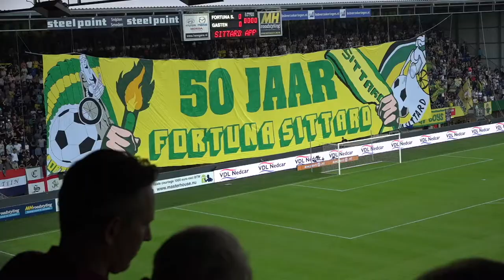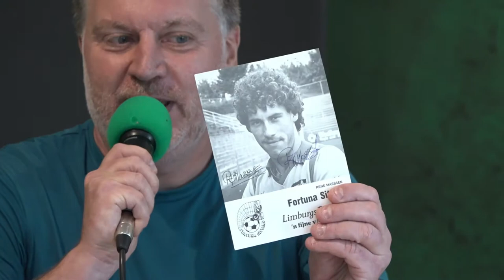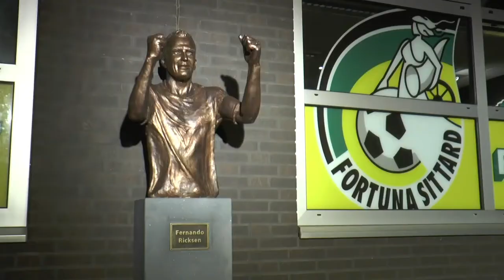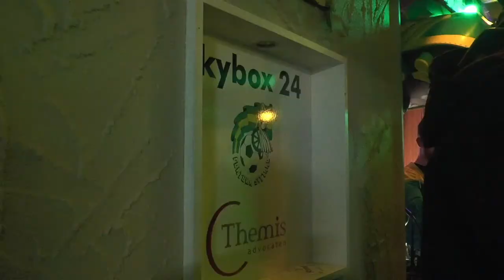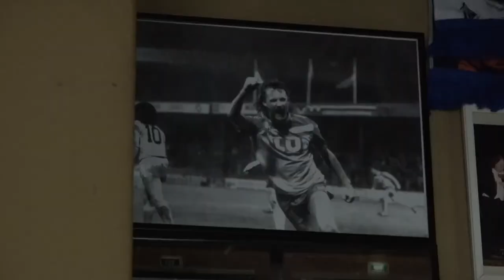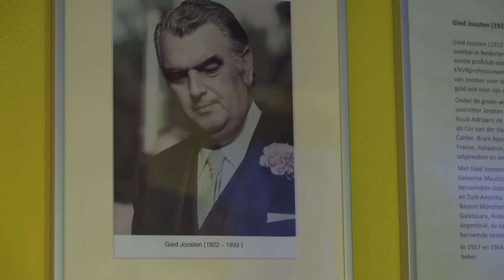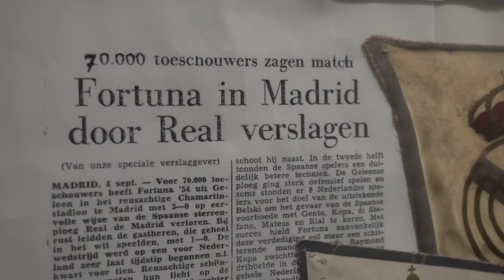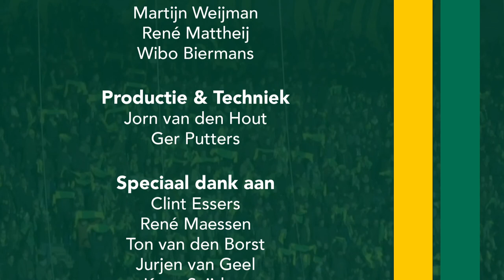Fortuna SC TV - Aflevering 2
In deze uitzending spat de Fortuna Sittard passie van je beeldscherm af. Presentatoren Arno en Maurice verkennen met hun gasten Rene Maessen, Ton van den Borst en Clint Essers wat hun passie met Fortuna Sittard is, wat hun mooiste momenten waren en welke juist ook niet! In een soms jolige en dan weer serieuze setting zal er vooruitgekeken worden naar het komende seizoen. Wat zijn de verwachtingen -en  hoop- van onze gasten?

Verder de vaste republiek  "Het item van het Fortuna Museum" met in deze uitzending aandacht voor Fortuna 54 oprichter Gied Joosten.